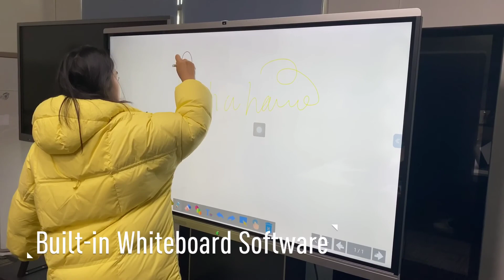2023 New Design Interactive WhiteBoard 45s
4K Interactive WhiteBoard Introduction video.

HDFocus, one of leading touch screen interactive whiteboard manufacturer in Shenzhen, China. Exports to more than 80 countries.
Interactive whiteboard Effortlessly turn conference rooms, executive offices, and open areas into smart spaces.